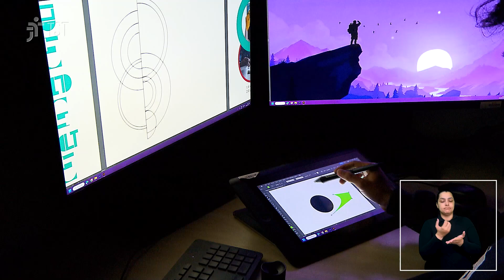Designer não consegue provar condições insalubres de trabalho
A Quinta Turma do Tribunal Superior do Trabalho rejeitou o recurso de um designer de interiores de São Paulo (SP) que pedia a condenação da Conceito Móveis Design e Serviços Ltda. em razão de condições degradantes de trabalho. As alegações de calor excessivo e mau cheiro não foram comprovadas nas instâncias anteriores, e o TST não pode rever fatos e provas do processo (Súmula 126).